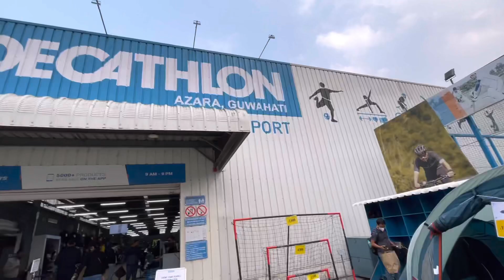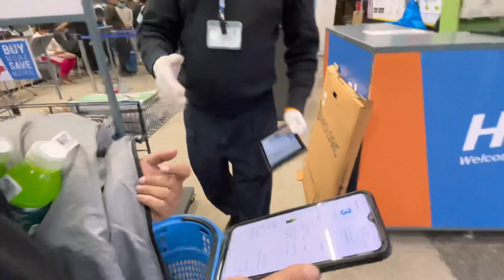এখন বেলেগ ধৰণৰ বজাৰ || Visiting this mall for the first time…it’s Awesome || Assamese Vlog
Assamese Vlog

Welcome to RB infoTube. এই চেনেল টোৰ যোগেৰে মই  বিভিন্ন বিষয়ৰ লাগতিয়াল information আপোনালোকক দিবলৈ যত্ন কৰাৰ লগতে মোৰ ওচৰে পাজৰে থকা ঠাইৰ লগতে নতুন নতুন ঠাইৰ বিষয়ে আপোনালোকক জনাবলৈ যত্ন কৰো।

আৰু bell icon টো টিপি ৰাখিব যাতে মই নতুন video দিলে আপুনি গম পাই।

Comment কৰি মোক গঠনমূলক পৰামৰ্শ দিলে আনন্দিত হ'ম।

নতুন নতুন পৰিকল্পনাৰে সুন্দৰ সুন্দৰ video আপোনালোকক দিয়াৰ প্ৰতিশ্ৰুতিৰে মই ঋতুপৰ্ণ বড়া।

New vlogger
New Assamese blogger